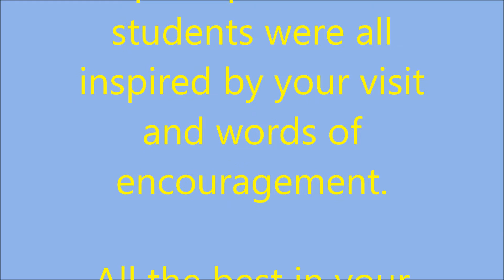Olympian Visits FAPS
Levern Spencer visits Fond Assau Primary